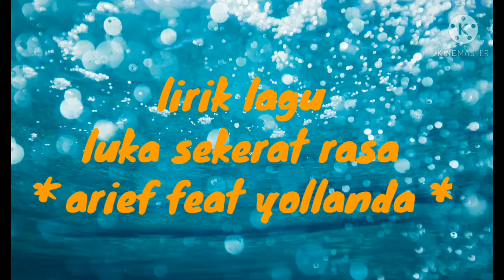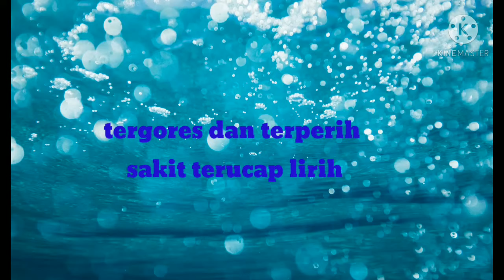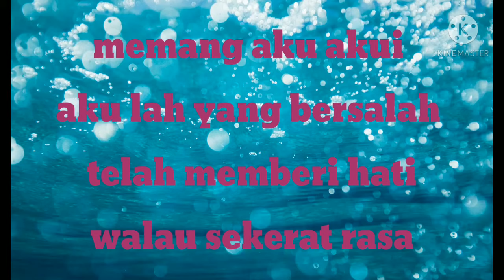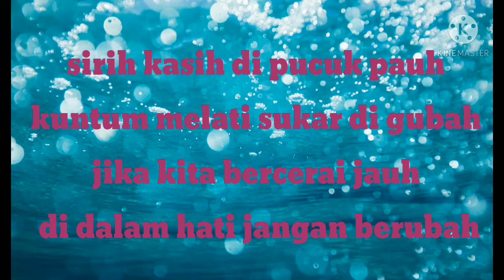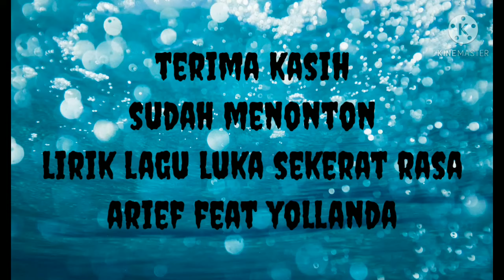lirik lagu ( luka sekerat rasa ) ARIEF feat YOLLANDA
selamat datang di gusniarti channel

Terima kasih, bagi yang sudah menonton channel youtube kami..